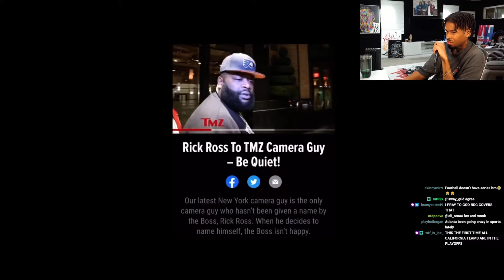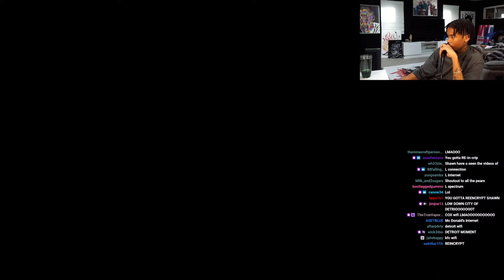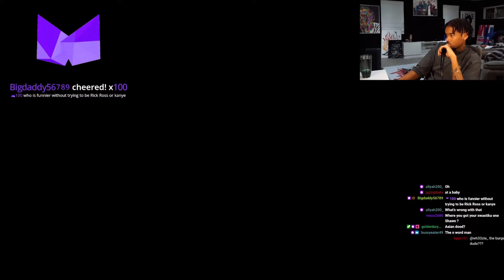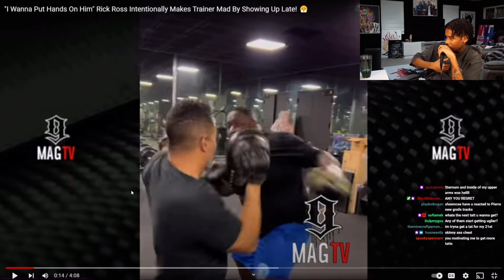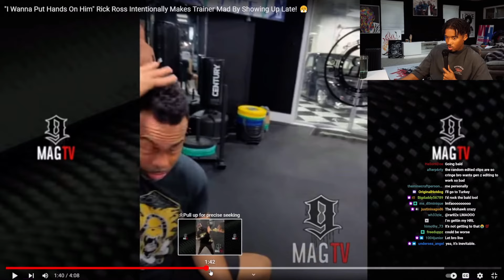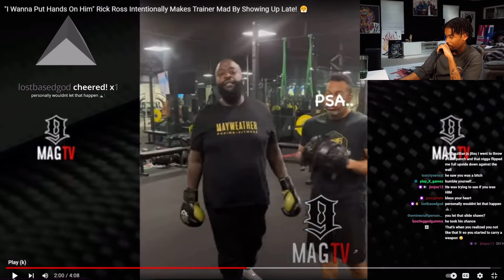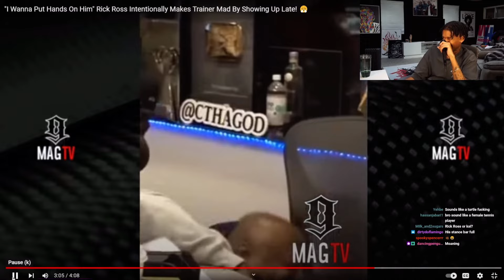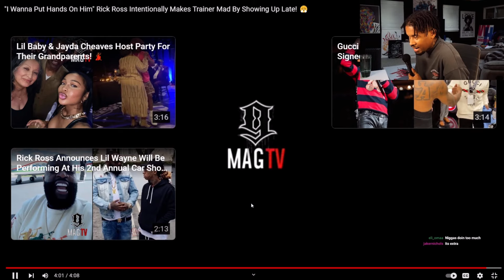Shawn Cee Reacts To Rick Ross Being Unintentionally Funny